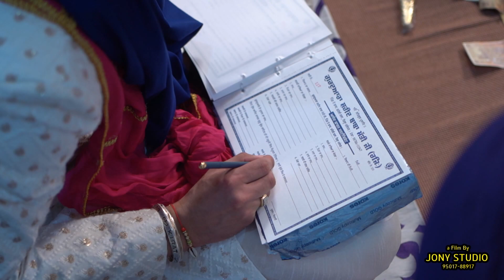3 June 2023